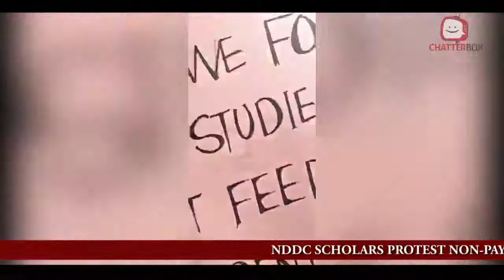NDDC SCHOLARS PROTEST NON-PAYMENT OF TWO-YEAR ALLOWANCE BY COMMISSION